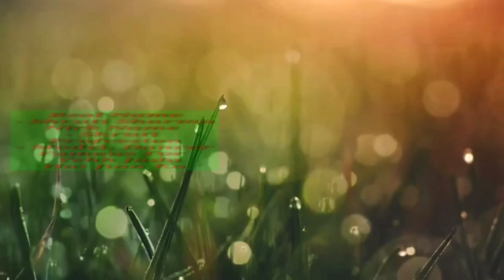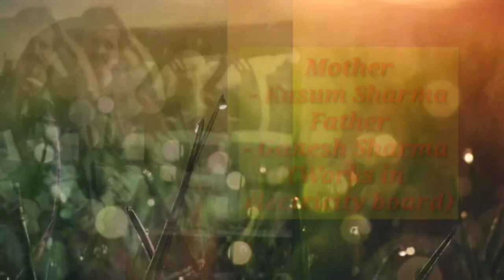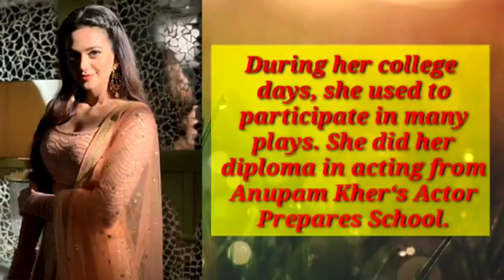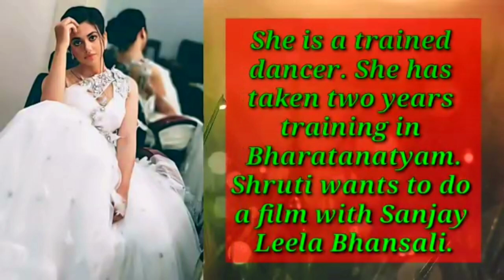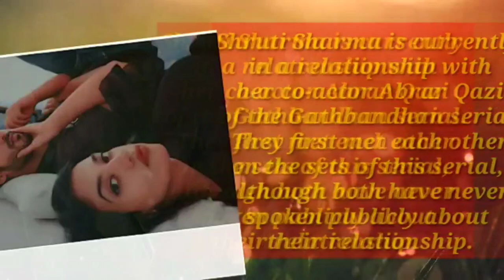Shruti Sharma Lifestyle 2022 , Phone Number , Boyfriend, Family, Salary, Net Worth & Biography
shrutisharmabiography2021 Shrutisharma lifestyle2021#Shrutisharma girlfriend#Shrutisharma family#Shrutisharma facts

Shruti Sharma Life Story 2021  | Boyfriend |  Struggle To Success | Biography & Lifestyle /  Interview

Queries Solved

1. Shruti Sharma lifestyle 2021

2. Shruti Sharma biography 2021

3. Shruti Sharma boyfriend

4. Shruti Sharma family

5. Shruti Sharma unknown facts and secrets

6. Shruti Sharma new videos/serial/latest news

7. Shruti Sharma Boyfriend/girlfriend

8. Shruti Sharma contact and phone number

9. Shruti Sharma bike and Car Collection

10. Shruti Sharma Hobbies/good and bad habits